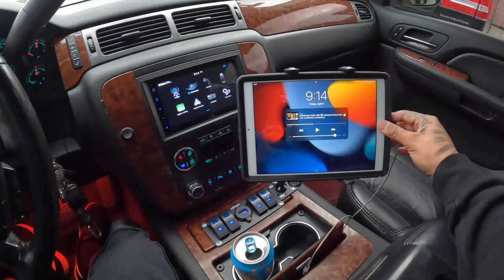Tow Pig Gets a Mini Make Over | Best Advertisment Ever '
DM for any of your work needs.